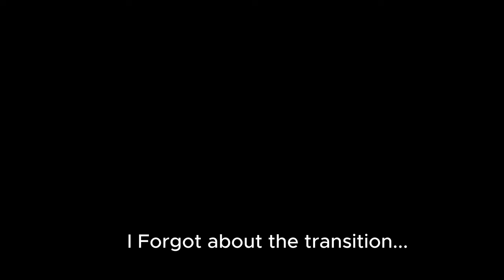How I made $50,000 In 1 Day On The DonutSMP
How I made 50000 In 1 Day On The DonutSMP
I made 50 Thousand Dollars In 24 hours on the DonutSMP.